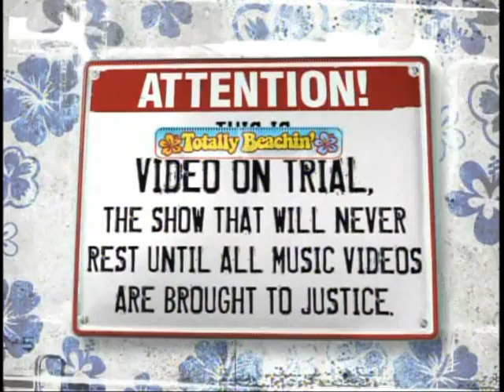JASON ROUSE VIDEO ON TRIAL 2 MUCH MUSIC